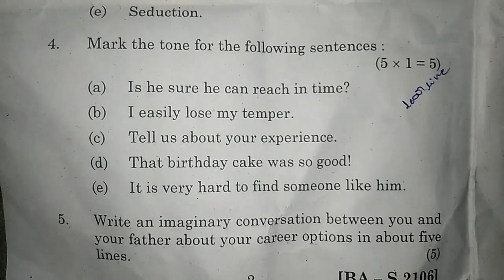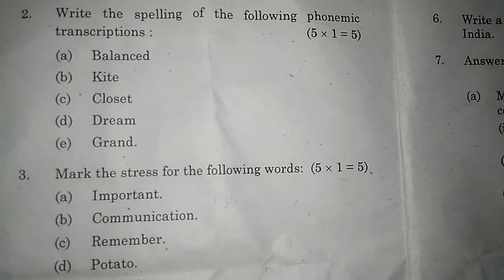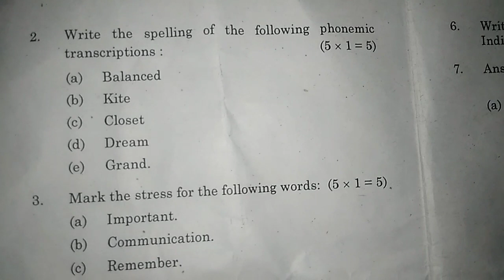Degree 2nd year 3rd sem communication skills and soft skills public paper